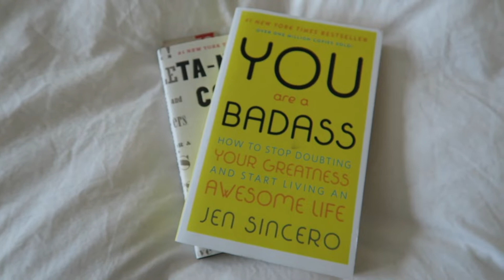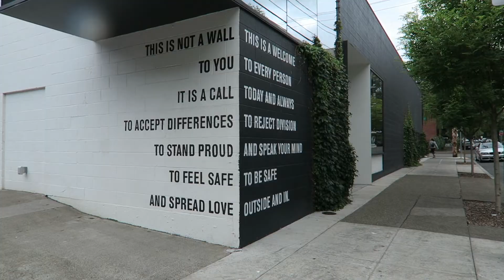VLOG | self care sunday + cutting my own hair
i chopped off all my hair! join me for a sunday of self care: doing my nails, reading outside, meditation, and more...

i followed @BradMondo's hair cutting tutorial (loosely), and i think it turned out alright!